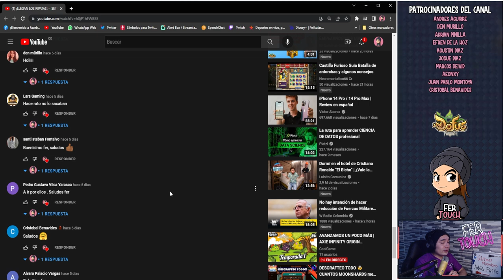GUIA: EL AMULETO MÁS CARO DE DOFUS TOUCH (AMULETO L-MENTAL DELUXE)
¡Nueva guía para el canal! En esta ocasión te enseño como hacer el amuleto más caro de Dofus Touch. Fabricamos el amuleto L-mental y lo convertimos en su versión mejorada ... el amuleto L-mental Deluxe!